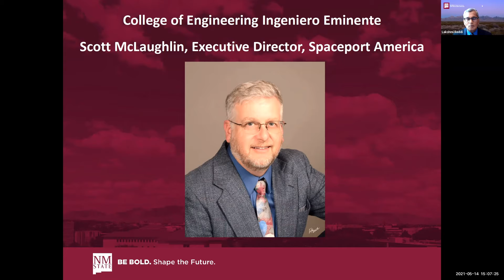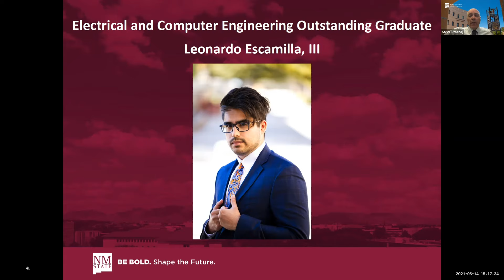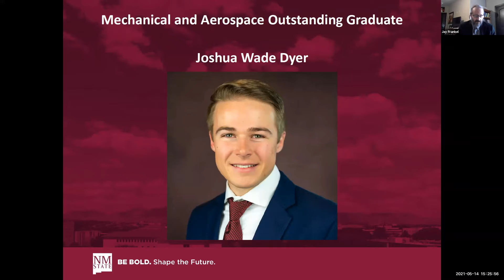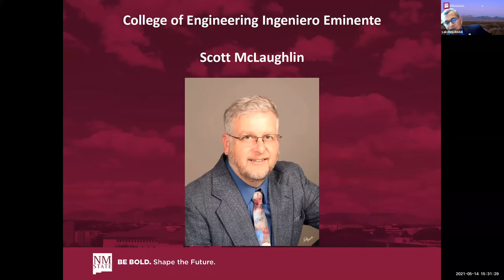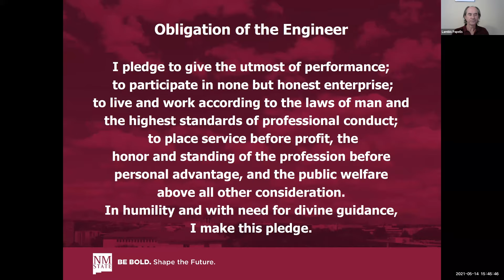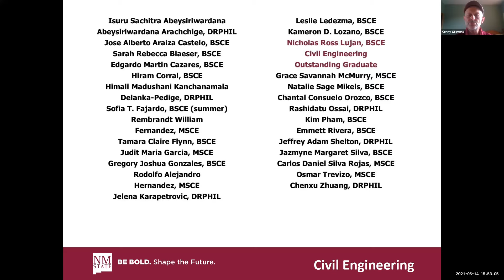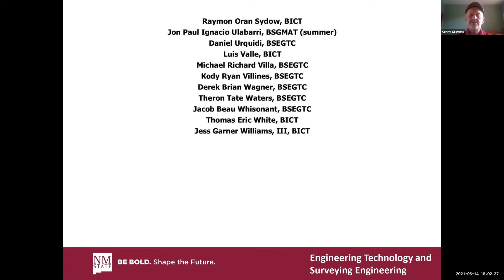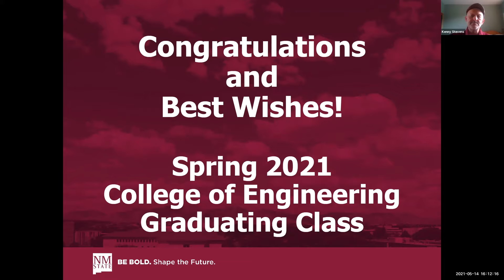Spring 2021 Sociedad de Ingenieros and Order of the Engineer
Congratulations, Aggies!